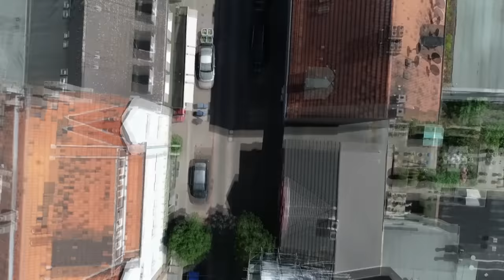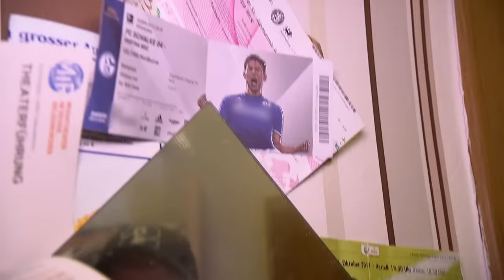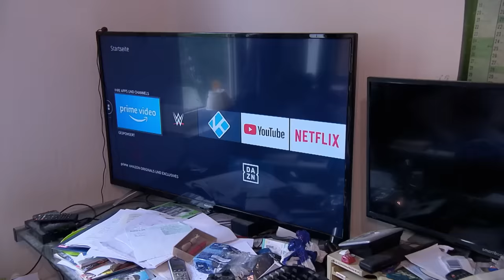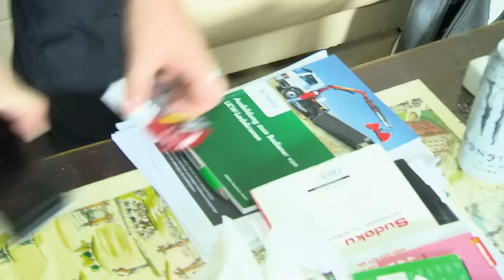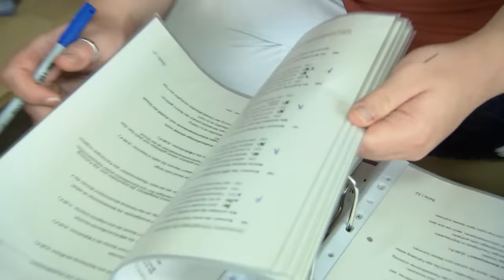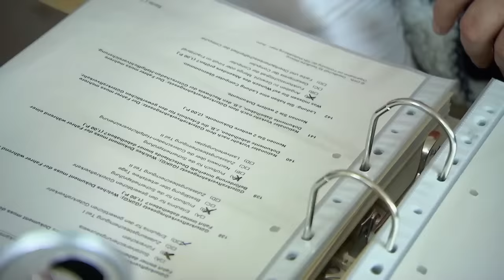Messie muss kochen | Hartz, Rot, Gold | RTLZWEI Dokus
Dieter lebt seit fünf Jahren in Gelsenkirchen, ist allerdings noch Single und auf Jobsuche. Auch in seiner Wohnung herrscht Chaos, obwohl er mit einer Freundin kochen will.